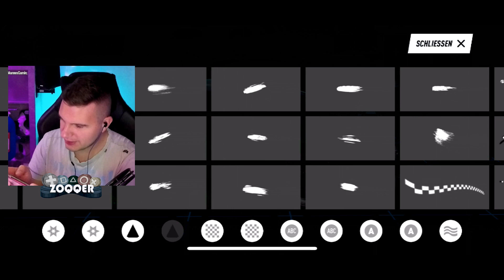Nissan 180SX Tuning Test - Need for Speed HEAT Studio App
NFS Heat Studio App - Tuning Test

Ich teste die neue NFS Heat Studio App für Android und iOS.
Viel Spaß!

PRODUCT PLACEMENTS

NFS Heat (PS4)
NFS Heat (Xbox One)

- Mein Equipment -
Headset (NEU)
Headset (alt)
LED Mauspad
SCUF Controller
PS4 Pro (Neue Vers.)
Game Capture
Stream Deck
Mikrofon inkl. Spinne
Mikrofon Popschutz

Coca-Cola Kühlschrank

SUPPORT